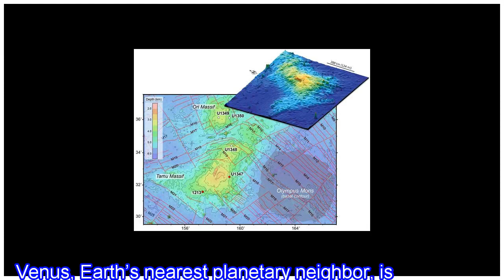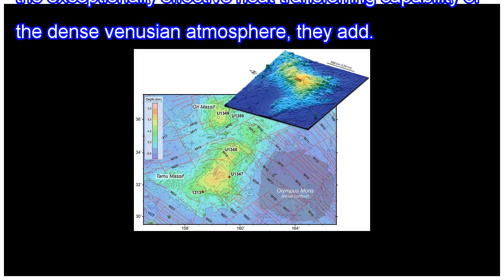Volcanic activity spotted on venus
Venus, Earth’s nearest planetary neighbor, is volcanically active, new research suggests. Visible light can’t pierce Venus’s thick shroud of clouds, so most of what astronomers know about the planet’s surface comes from observations in radar and other wavelengths. In 2010, researchers reported that ...